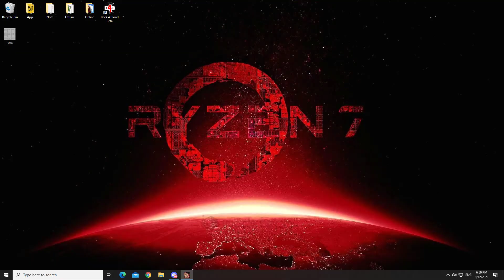Dead Frontier 2 ( LEVEL 50 Spined Hysteric "SOLO MELEE ONLY" )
Skill Build [ Level 50 ]
Melee Expert V
Brute Strength V
Aim For The Heart V
Toughness V
Quick Reflexes V
Sprinter V
Jogger V
Thick Skin V
Immune System V
Armourer V

Item Build:
Greased Lightning
Mutant Pummeler
Elite Hiking Boots ( Jog / 3 Sprints )
Elite Jeans ( Jog / 3 Sprints / HP / Incoming Stun Threshold )
Lerov's Coat
Scrap Hulk's Gauntlets
Sluggers Visor